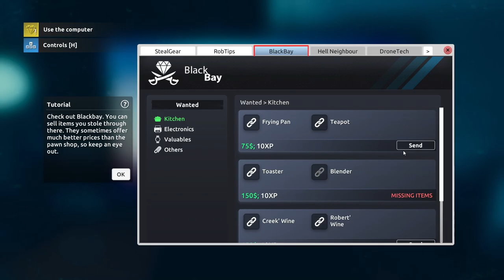The Games I Barely Played from 2023 | Psitanium Mine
There are some games I pick up for a moment and then put down, never to return to again. Many games I simply fall asleep while playing. These are not games that deserve to be on a best to worst list for how little I can evaluate them. But, on this episode of Psitanium Mine, we will be discussing those titles from 2023 and why they weren't on the list.